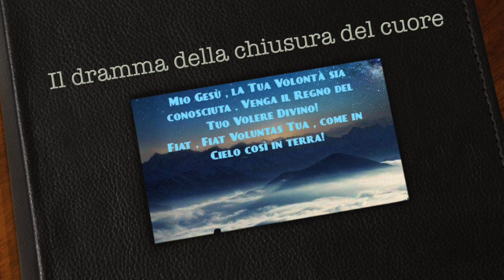Il dramma della chiusura del cuore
La chiusura tetragona del cuore impedisce alla Grazia di operare e a Dio di poterci salvare. Dio ci scampi da tale immane sciagura, che ci priva di ogni bene e mette a serio repentaglio l'eterna salvezza. Venerdì 7 Aprile 2017, Quinta settimana di Quaresima